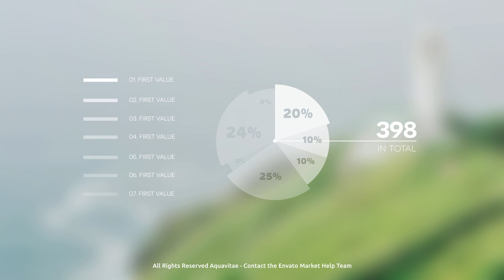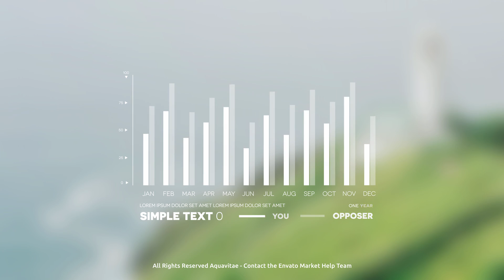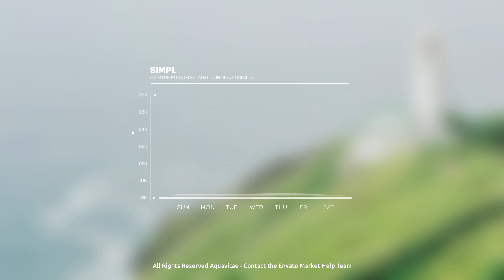Infographic Maker (After Effects template)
● Drag & Drop Friendly

● Well Organized Modular Project

● Easy duration control (In & Out Marks Control)

● Full expression control

● Easily customizable

● All made with shapes – very easy to adjust sizes

● Universalized (Worked for any Language)

● Up to 4K resolution (3840×2160)